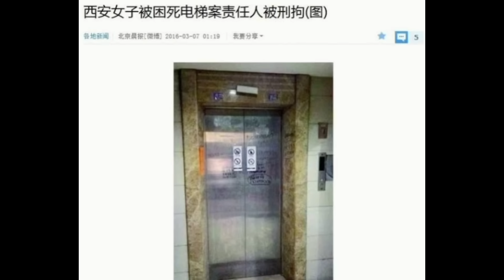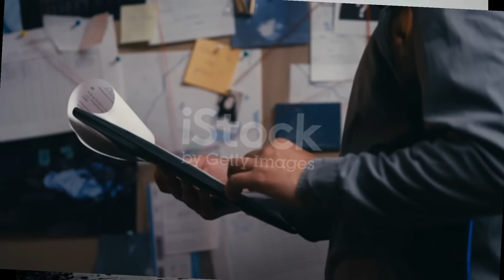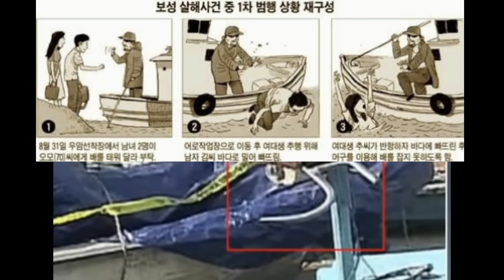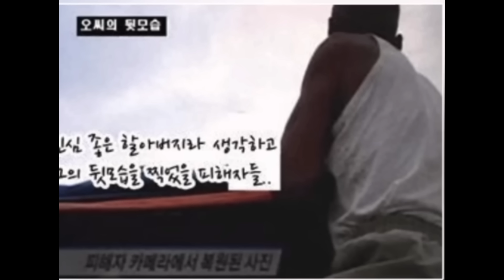Awmlohna tur ah an awm palh | An chung ah enge thleng le 😱👁️🤯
FAQ (Frequently Asked Questions) :
1. My intro 👉 Rick Archie - Flowers
2. My instagram username - amuanee_
In comments tha tak tak te hi ka like vek loh pawn ka chhiar a, ka lawm em em thin..in chung ah hian ka lawm e..ka lawm reng ang😁😇